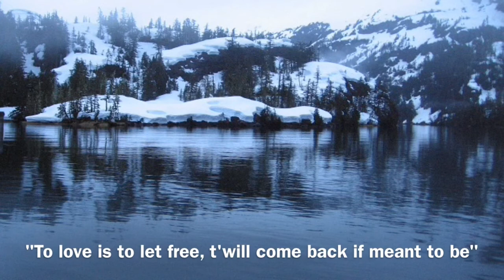Can't Help Falling In Love | Instrumental Cover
This is an instrumental cover of the most loved song "CAN'T HELP FALLING IN LOVE" by Elvis Presley.